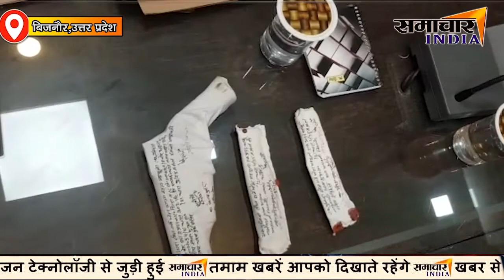UP : सिलेंडर में लगी आग | प्रेमिका व पति गिरफ्तार | कोविड-19 की गाइडलाइंस का पालन नही | BIJNOR NEWS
Samachar India,News India,Bollywood,Sports,Politics || From news to effect || samacharindia,